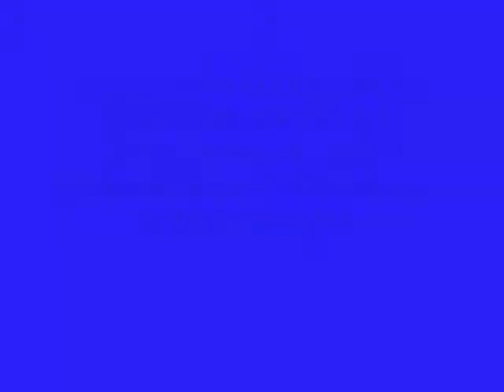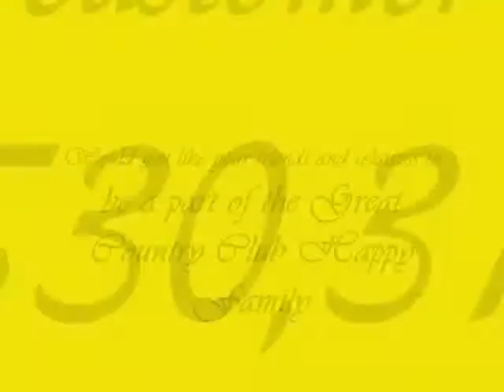COUNTRY CLUB INDIA LTD - RADHA.J - MEMBERSHIP NO--KOOL-30L-0327